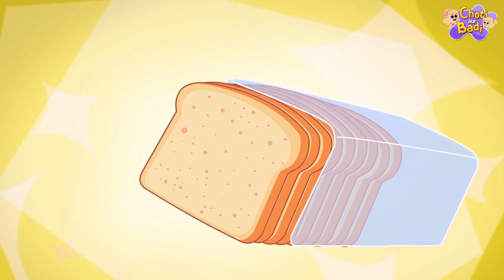Aaha Tamatar Bade Mazedar | Kids Songs & Hindi Nursery Rhymes | Tum Tum Kids TV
Bacho ke liye sabjiyan kitni zaroori hoti hai woh dekhte hai Choti aur Badi ke sath. Aaha Tamatar Bade Mazedar Hindi Nursery Rhymes for kids. Enjoy many more such hindi nursery rhymes on our channel Tum Tum Kids TV

Chapters:
00:00 - Tomato Song
03:07 - I love Vegetables
06:04 - Baarish Aayi Promo
06:25 - What Color Is The Lemon
08:18 - What's In Your Sandwich
10:46 - Coming Soon - Baarish Aayi Promo
11:02 - Fruit Song
13:45 - Meri Pyaari Behna
15:17 - Up Next - Baarish Aayi Promo
15:32 - Baarish Aayi
17:58 - Vegetable Song
19:32 - Wash Your Hands
20:37 - Coming Soon - Baarish Aayi Promo
20:54 - Lets Plant A Tree
23:07 - Move It Like The Animals
25:19 - Playground Song
26:24 - Up Next - Baarish Aayi Promo
26:39 - Baarish Aayi

TumTum Kids TV is your one stop place to Learn Colors, Numbers, Animals, Vehicles, Fruits, Vegetables, Shapes and so much more in Hindi! We have many videos with compelling content specially for Kids, Children and Toddlers. This is the perfect place for your Kids to learn while having fun!
आओ बच्चों! चलो बनाएं सीखना मजेदार टमटम किड्स टीवी के साथ|